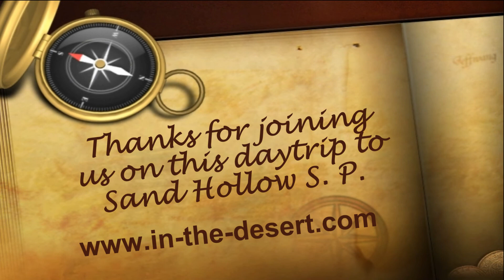Sand Hollow Recreation Area, State Park, Hurricane, Utah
Off road playground, beautiful scenery, off roading, rock crawling, in Southwestern Utah, Sand Mountain, near St. George Utah. More info, Map, GPX tracks can be found